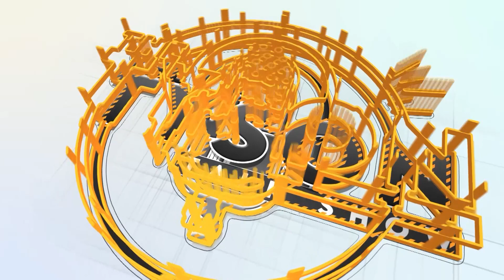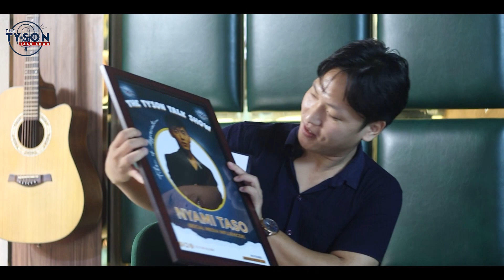Episode 68 feat. Nyami Taso | Instagram | The Tyson Talk show